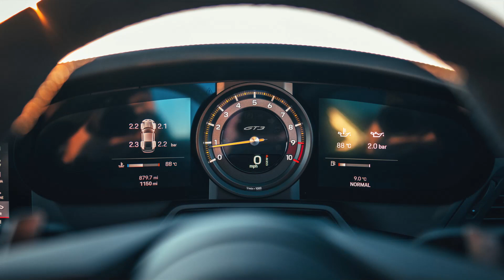2021 NEW Porsche 911 GT3 PDK (UK)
2021 NEW Porsche 911 GT3 PDK (UK)